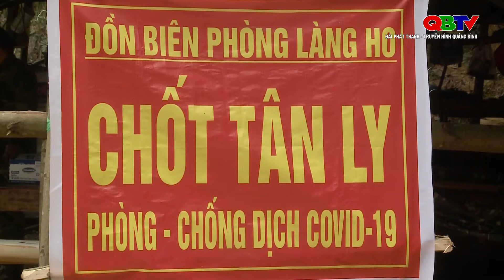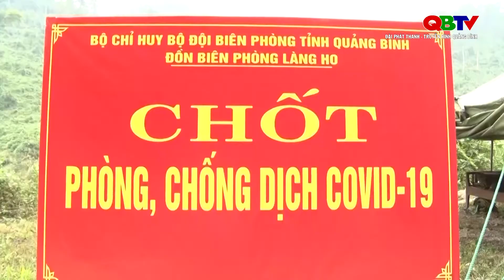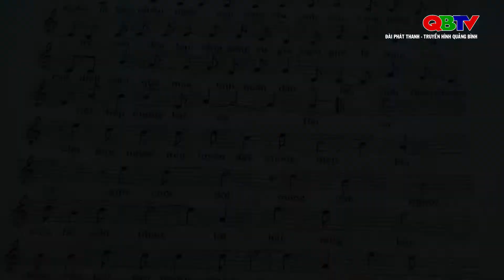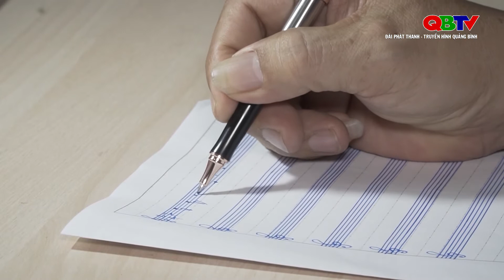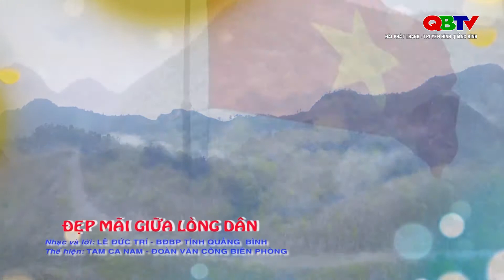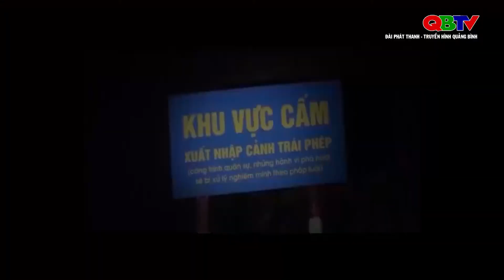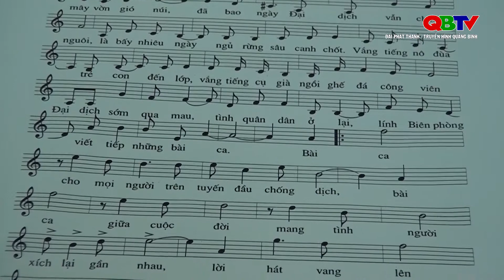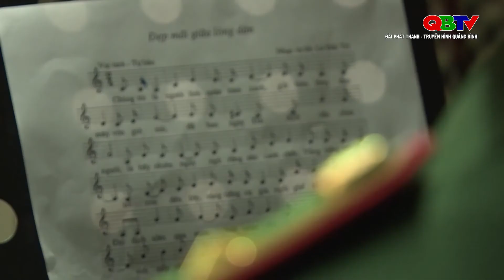CM Tác giả - tác phẩm: ĐẸP MÃI GIỮA LÒNG DÂN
Chuyên  mục Tác Giả - Tác phẩm. Đài PT-TH Quảng Bình.
Giới thiệu Đại úy - nhạc sĩ Lê Đức Trí và ca khúc Đẹp mãi giữa lòng dân